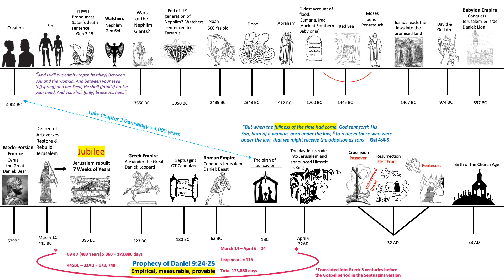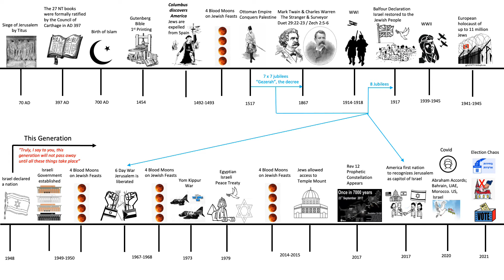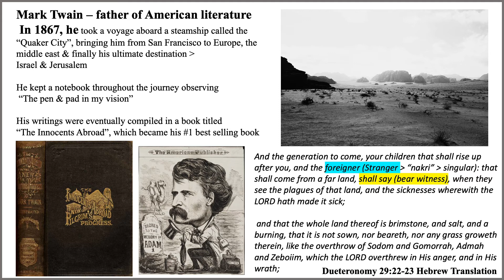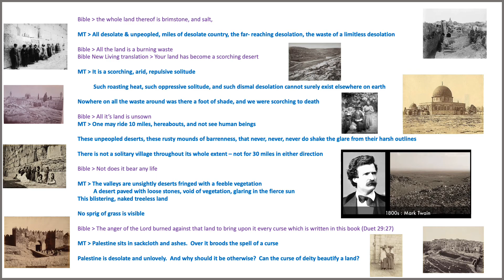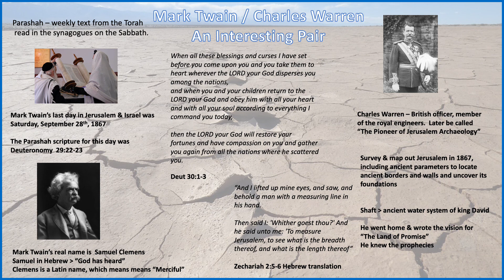Creation to 2021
One close look at the world today and even the most ardent sceptic admits the time is drawing near…..

The world’s supernatural clockmaker offers us signposts that can be seen for those that are willing to seek them in earnest

Join us now as we document signs from the Lord; from His creation as recorded in Genesis 1 right up to modern day historical records leading to 2021

Why?. because the time is near